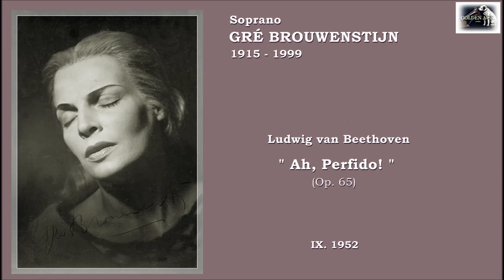Soprano GRÉ BROUWENSTIJN - (L. van Beethoven) "Ah, Perfido!" (1952)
Ludwig van Beethoven  - “Ah, Perfido!”  (Op.65) - Testo di Metastasio
Soprano olandese GRÉ BROUWENSTIJN, nata Gerda Demphina
(Den Helder 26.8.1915 - Amsterdam 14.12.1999)
Direttore Willem van Otterloo